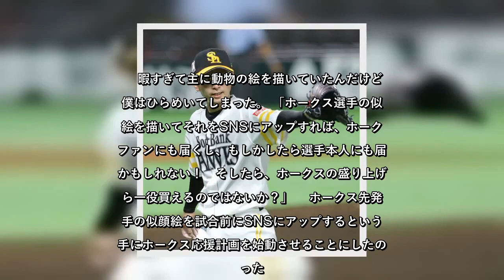ホークス選手から“呪いの絵”と言われ……それでも僕が似顔絵を描く理由｜ニフティニュース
✍   　まもなく終盤戦。ホークスは熾烈な首位争いの真っ只中。 　観客動員数の規制が緩和されPayPayドームでは2万人まで入場出来る事となった。ファンの皆さんにとって再びドームに足を運べるのは非常に嬉しい事である。 　ようやく球場に活気が戻りつつあるが、改めて振り返ると今年のプロ野球開幕はいつもと違った。 　新型コロナウィルスの影響で、例年より遅い6月19日開幕。そして無観客。 　ファンの皆さんもそうだろうが、僕としても球場に、応援にも取材にも行けないのが歯痒かった。 　この状況でも何か自分に出来る事はないのか？ 　選手の皆さん、そして同じくもどかしい想いをしているホークスファンの皆さんに、何かエールを送れないか？ 　僕は、その時期仕事もろくに無く（普段からそんなに無いけどさらに拍車がかかった）趣味で絵を描き始めていた。 　暇すぎて主に動物の絵を描いていたんだけど、僕はひらめいてしまった。 「ホークス選手の似顔絵を描いてそれをSNSにアップすれば、ホークスファンにも届くし、もしかしたら選手本人にも届くかもしれない！　そしたら、ホークスの盛り上げなら一役買えるのではないか？」 　ホークス先発投手の似顔絵を試合前にSNSにアップするという勝手にホークス応援計画を始動させることにしたのだった。 ■似顔絵に対するホークスファンの反応は？ 　その時、僕の頭に浮かんだのは書道家の原愛梨さんである。原さんは、選手のフォームにその選手の名前を重ねて書く作風がSNSでとても話題になり、ホークスグッズとして発売もされ、ドーム内で個展まで開かれた。間違いなくホークス選手、ファンを盛り上げた。 　そして、羨ましい。 　僕は勝手に『第2の原愛梨さん』を目指すことにした（原さんは2歳から書道を、僕は絵を描くのは好きだけど未経験者。でも、一緒懸命魂込めて描いているのでお手柔らかに）。 　まずは僕が描いた開幕投手・東浜投手の絵を紹介しよう。 　似てる似てないは一旦置いておいて、僕の絵は、アクリル絵具という画材を使用し、あえて黒目を入れず白目だけ描き、良い事があったら黒目を入れるというダルマスタイルだ。 　そして、選手1人1人がファンを照らしてくれる太陽というイメージで周りは赤く彩っている。絵を習った経験は無いが気持ちを込めて描かせて頂いている。 　開幕戦の東浜投手に始まり、試合毎にその日の先発投手の ...
💖 芸能その他, 芸能・エンタメ,